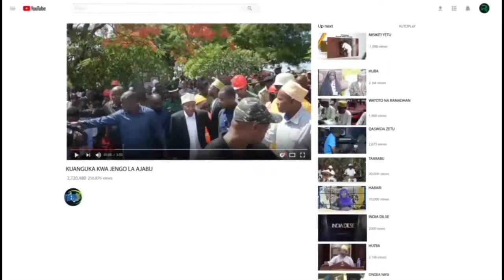ALIEKUA KATIBU WA CCM WILAYA KAJIRIPUA AFICHUA KASHFA NA UFISADI NDANI YA CHAMA TULIKUA TUKIIBA